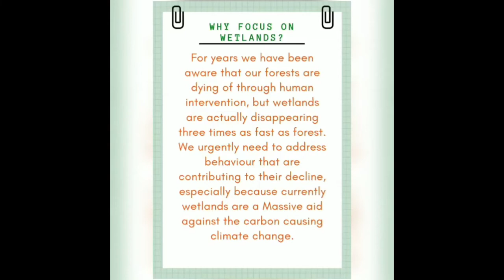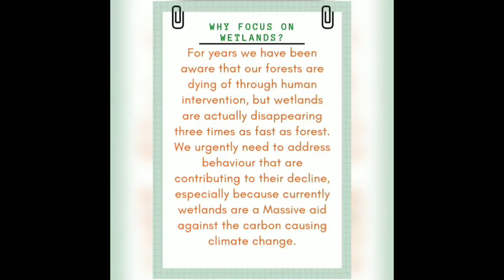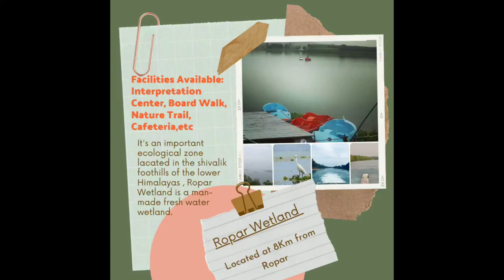2nd-Feb-2022, World Wetlands Day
And an  ISO 21001:2018  Certified Institution.